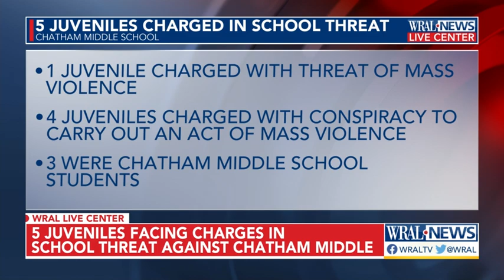Five juveniles facing charges in school threat against Chatham Middle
The Chatham County Sheriff's Office filed five juvenile petitions Tuesday stemming from threats made against Chatham Middle School on May 14. According to deputies, the five juveniles made threats on social media against the school, saying they would commit threats of mass violence against students and teachers at the school on May 15. .